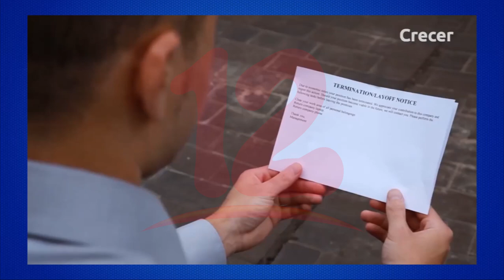¿Cómo sobrellevar emocionalmente un despido laboral?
Noticias12Nicaragua Psicólogo brinda tips cómo sobrellevar emocionalmente un despido laboral